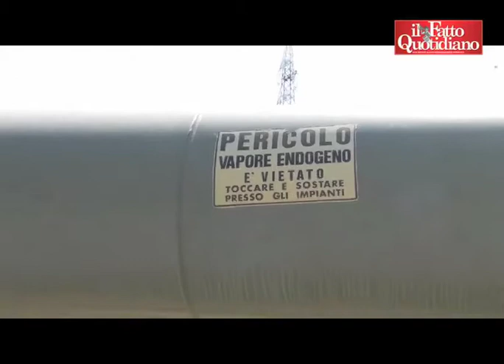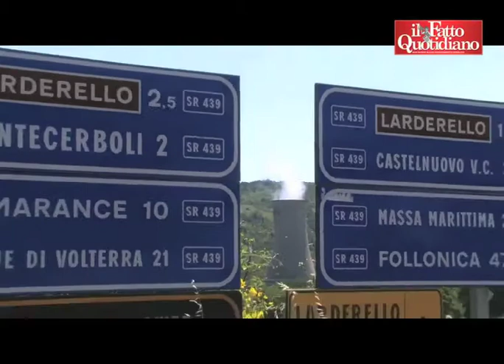Toscana, inquinamento e centrali geotermiche. C'è correlazione?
Eccesso di mortalità e ospedalizzazione che oscilla dal +6% al +13% a seconda delle zone, con punte del +30% nel comune di Arcidosso, in provincia di Grosseto. Questi i dati emersi dallo studio ad hoc commissionato nel 2010 dalla Regione Toscana